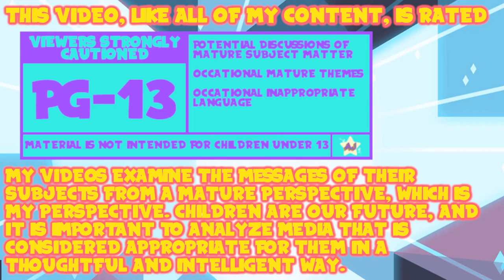AJ Plays: Steven Universe: Save the Light - Zappy Whip | Episode 17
Amethyst has exactly one role on this team.

Thank You To My Wonderful Patrons:
- Tonia Cristman
- Ian Coyne
- Alberto de la Torre
- DarkMachi
- Zachary Hariton
- Nicoschmiko
- Oliver
- myoubae
- Rebekah Conard
- Moira
- Jordan Ealey
- Vontux
- Mindy Saylors
- Kristina Lee
- Rhian Jones
- Quinn Rosenvold Jacobsen
- William Hernândez
- Megan L
- The Roundtable
- Alex T
- HSL (pho3niks)
- Emily&Tallen Capt
- Nicholas
- Mary-Ann Wyat
- DeviTheHuman
- Joel Wunderly
- Gail Burnette
- Rannil
- Enoninja
- Jacob Lynes
- Kraish
- briwookie
- Petter
- Oceanomega
- Jennah Wood
- Michael Blasdel